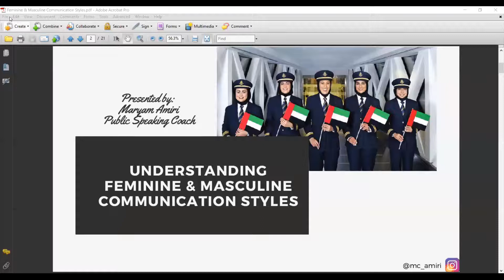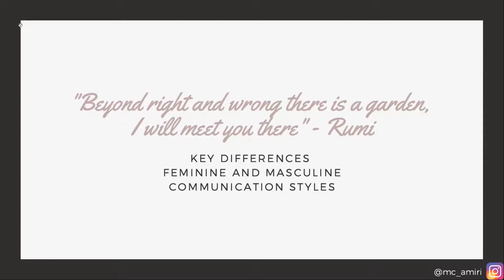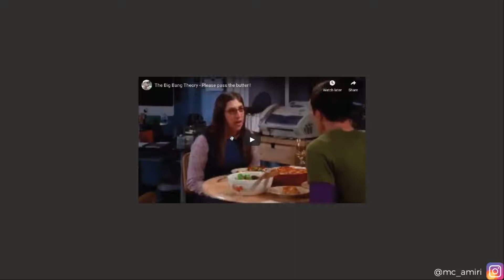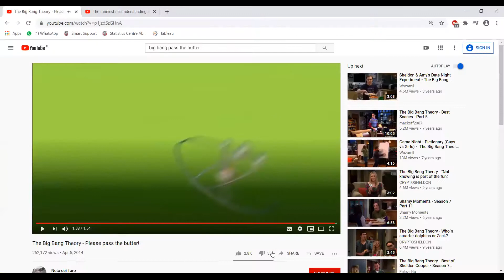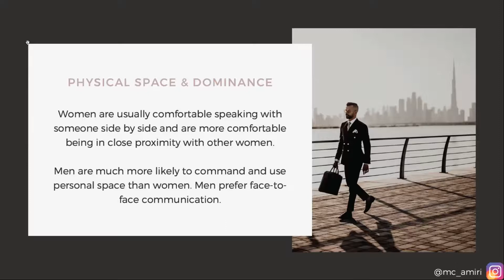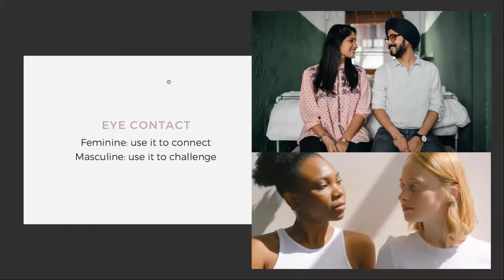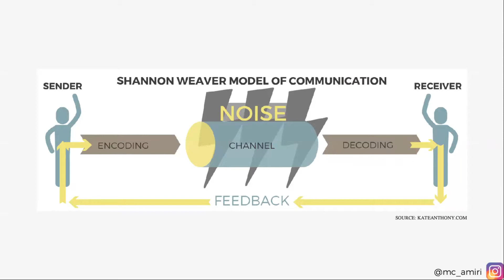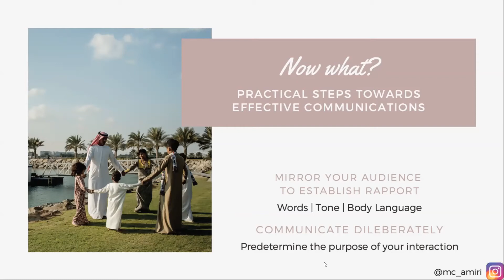Women Who Inspire | Maryam Amiri Webinar | Communication Across Genders | MENA Speakers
Emirati Women's Day | 28th of August